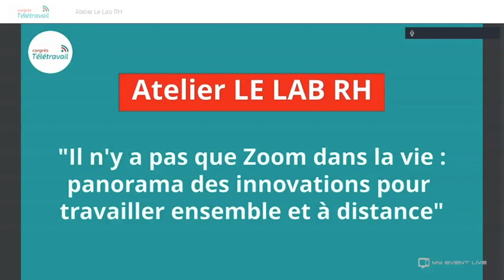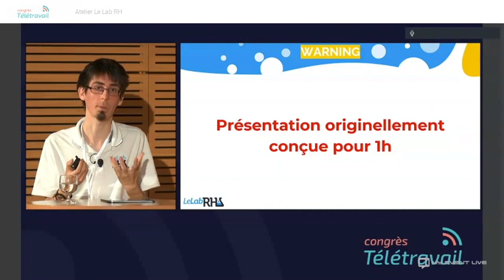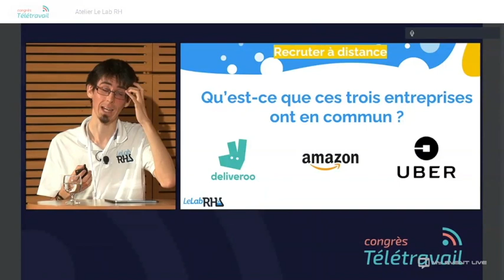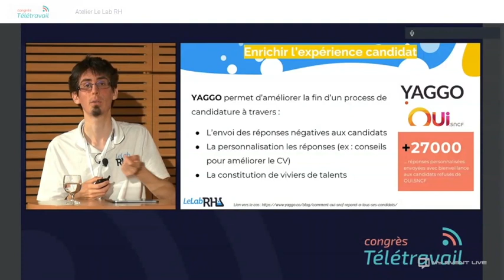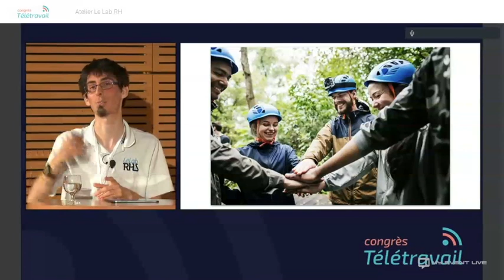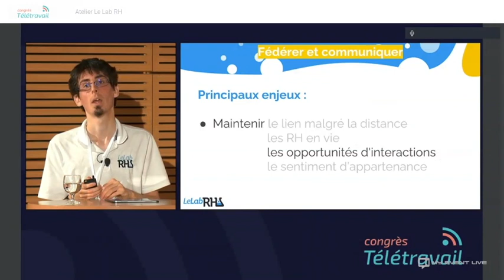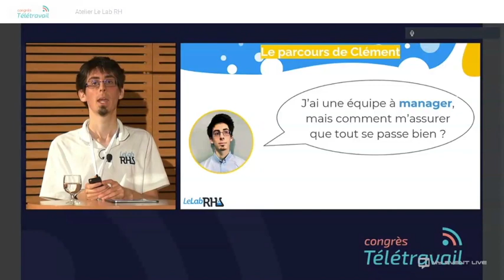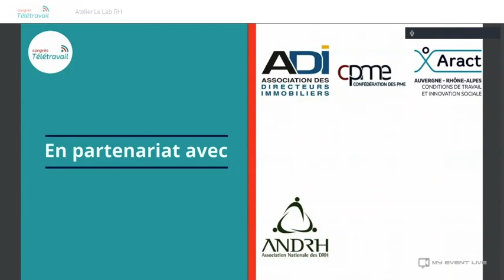Il n'y a pas que Zoom dans la vie : panorama des innovations pour travailler ensemble et à distance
Découvrez le replay de l’atelier du 22 juin 2021

Présentation de l’atelier :
Si la crise sanitaire nous a montré les limites de nos méthodes de travail traditionnelles, elle a aussi favorisé l'émergence de nouvelles solutions pour mieux travailler ensemble et ce, même à distance ! Au cours de cet atelier, Le Lab RH va revenir sur les différentes solutions qui existent et qui répondent aux multiples enjeux RH malgré la distance : on boarding, prise de pouls des équipes, digitalisation des process administratifs, méthodes de collaboration inclusive, mises en relation de collaborateurs, chatbots, visioconférences augmentées et bien d'autres...!
Merci à nos speakers :
   - Clément LEMAINQUE | Le Lab RH | Startups Ecosystem - Manager

Le 29 octobre 2020, Elisabeth Borne, Ministre du Travail, de l’Emploi et de l’Insertion, a indiqué que le télétravail sera à nouveau généralisé pour toutes les activités qui le permettent.
Dans ce cadre exceptionnel, le Congrès Télétravail est le premier événement qui vous permettra d’appréhender plus sereinement les enjeux du déploiement de la pratique et de découvrir des outils innovants à déployer au sein de votre organisation.